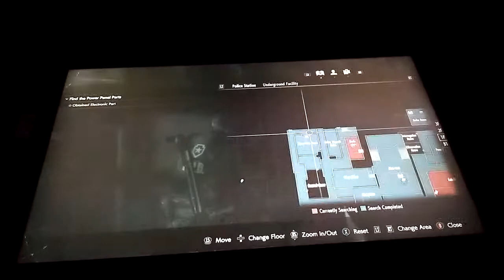Being chased by a Big guy (Resident Evil 2)